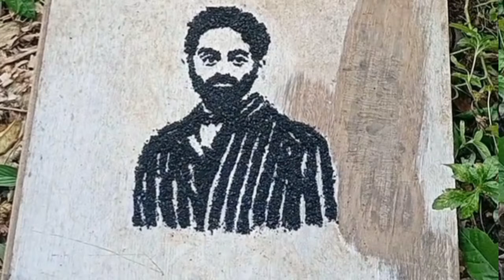Happy Birthday Fahadh faasil / Pencil Drawing .Time laps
Everyone welcomes my chanel.. tj_artcolours

BeLLiCoN കുടെ Enable ആക്കണേ.